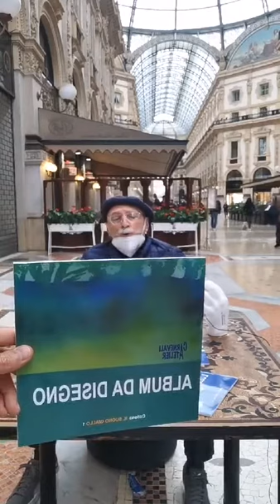103 Giorgio incontra Erio Carnevali: Pittore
IL SALOTTO DI BOCCA IN GALLERIA

RICOSTRUIRE SENZA SOSTA LA SPERANZA

socialtvlbocca - Spazio Culturale Aperto all'Aperto dal 14/09 al 30/10 2020
con il Patrocinio del Comune di Milano - Dirette quotidiane dalla Galleria Vittorio Emanuele II